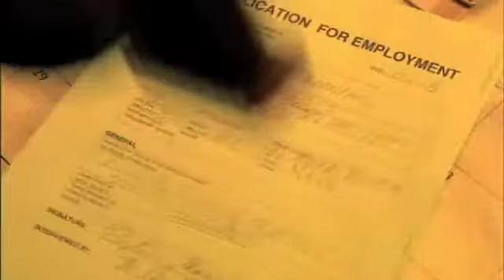Gatorade "Warehouse"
What did Michael Jordan do when he retired the first time. Directed by Rocky Morton.